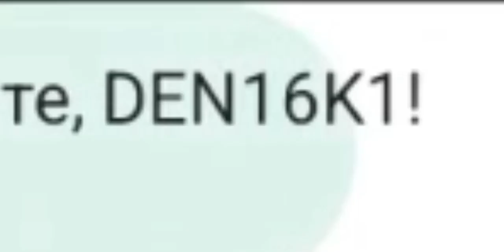FUNNY MOMENTS IN CHICKEN GUN🤣🤣🤣 PART 1